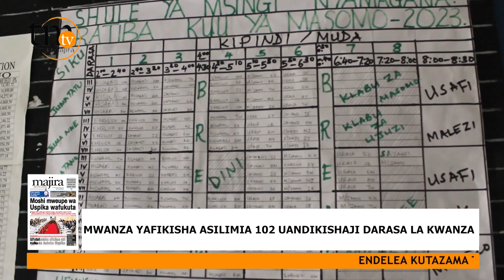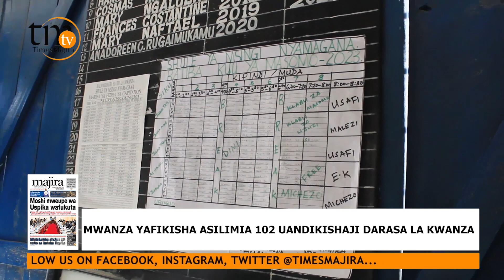MWANZA YAFIKIA ASILIMIA 102 UANDIKISHAJI DARASA LA KWANZA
Idadi ya wanafunzi walioandikishwa darasa la kwanza katika shule za msingi halmashauri ya jiji la mwanza  imepanda kwa mwaka 2023 kwa asilimia  102 ikilinganishwa na shule za sekondari  za mkoa wa mwanza.

Baadhi ya wazazi  jijini mwanza wanabainisha sababu ya kupanda kwa takwimu za shule za msingi katika uandikishaji wa wanafunzi ukilinganisha na shule za sekondari ambazo hadi kufikia January 31 uandikishwaji ulikuwa asilimia themanini na nane.